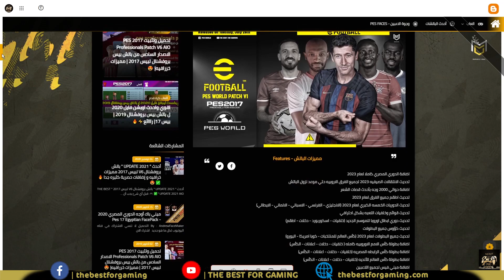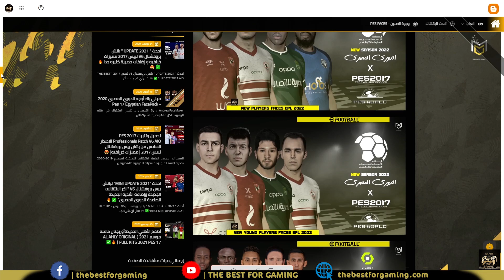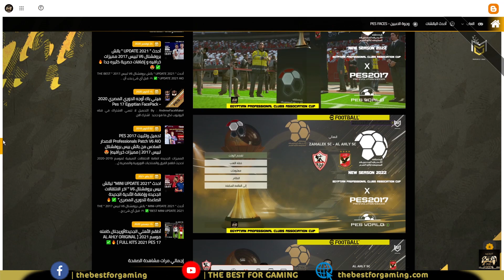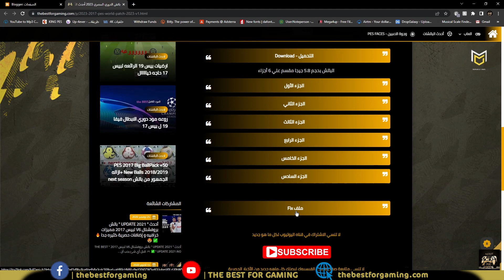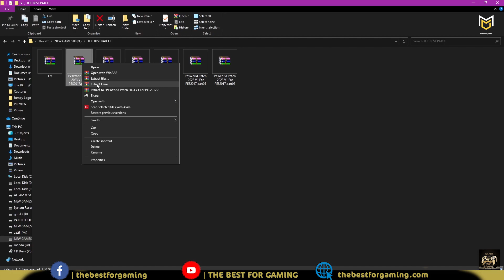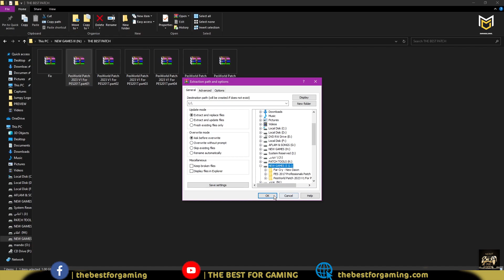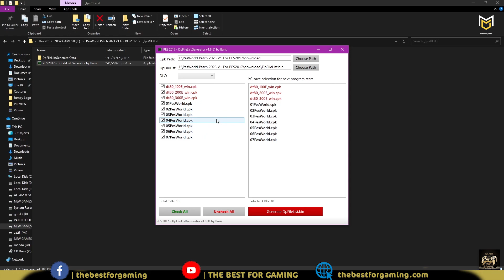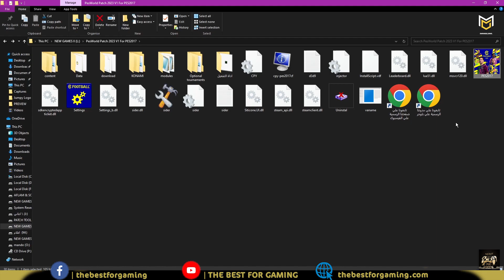باتش الدوري المصري 2023 أحدث الأنتقالات والأطقم والأوجة لبيس 2017-PES WORLD PATCH 2023 V1🥇🏆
استفدت من الفيديو اعمل شير علشان غيرك يستفاد ❤❤❤❤
تابعنا من هنااا:- ❤
كل ما يخص بيس 16❤👌
كل ما يخص بيس 17👌❤
كل ما يخص بيس 19❤

❤️ DOWNLOAD  ❤️
▶️جميع روابط التحميل تجدها هناااا➡️

واخيراً أول تجربة للعبة بيس 2021 النسخة المصرية !!! مستحيل إنصدمت من التفاصيل الموجودة